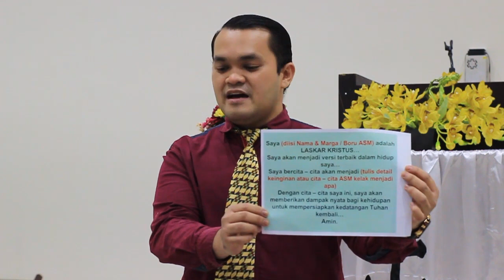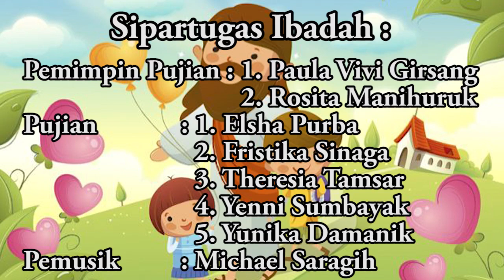ibadah Sekolah Minggu Kenaikan Tuhan Jesus Kristus, Jesus 21 Mei 2020